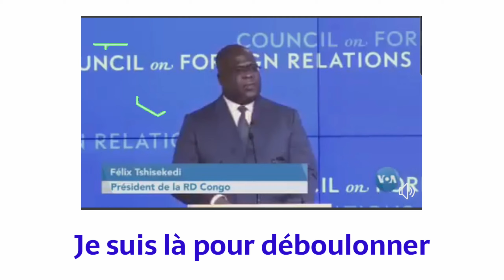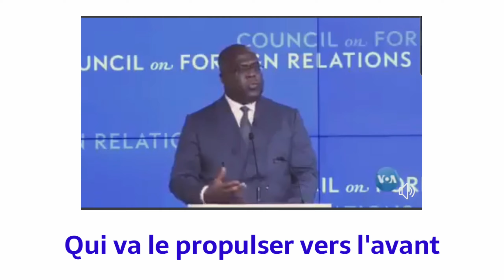Ce que je pense